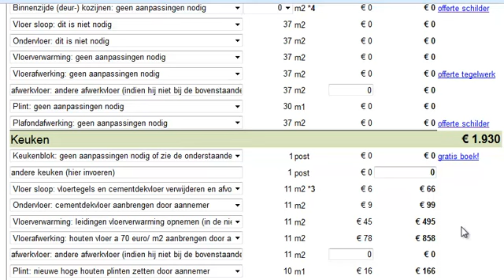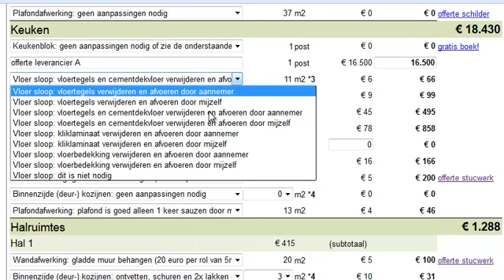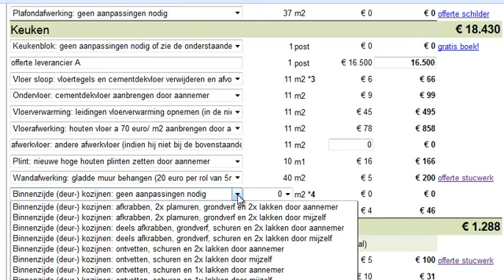Kosten verbouwing opties en keuzes maken